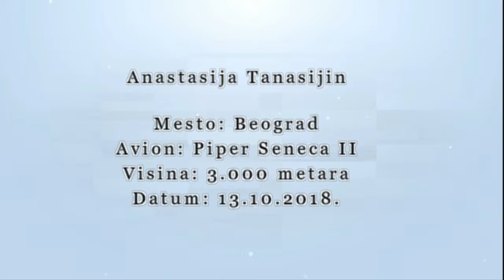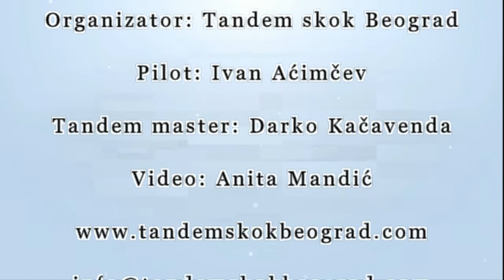Tandem skok iz aviona padobranom sa 3000 metara|Tandem skok Beograd|Anastasija Tanasijin 13.10.2018.